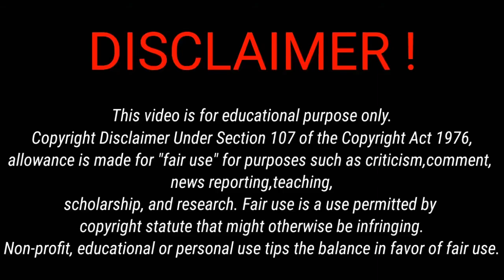FARJI MITHALESH KA SHADI || फ़्रजी मिथलेश का शादी || FUNNY COMEDY VIDEO || R-CHHOTI ROSTER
VIDEO TITLE:- PHRJI MITHLESH KA SHADI (फर्जी मिथलेश का शादी )

DIRECTOR:- chhoti roster
CEMERA MAN:-  pujan babu
THUMBNAIL:-pujan babu
EDIT BY:-pujan babu
AcOTOR:- chhoti anish Gautam Rajnish Rohit Sharma Rohit prince Saurabh

यह वीडिओ सिर्फ़ और सिर्फ़ आप सबो को इंटरटेनमेंट के लिये बनाया गया है 🙏🙏🙏🙏🙏🙏🙏🙏🙏🙏🙏🙏🙏🙏🙏🙏🙏🙏🙏🙏🙏🙏🙏🙏🙏🙏🙏